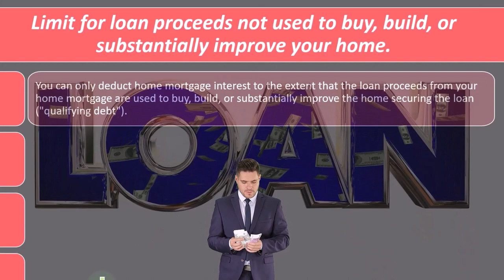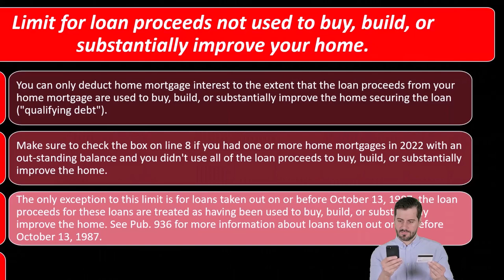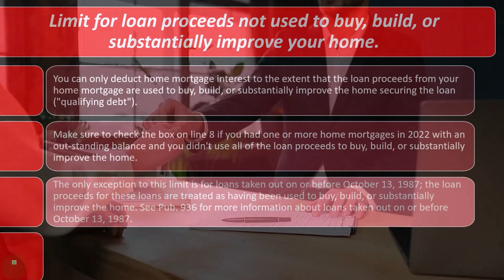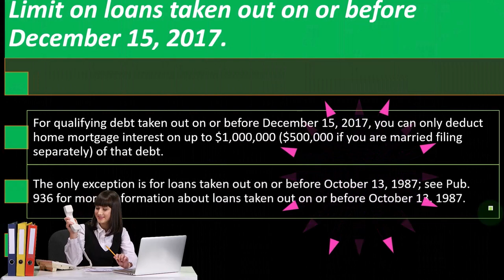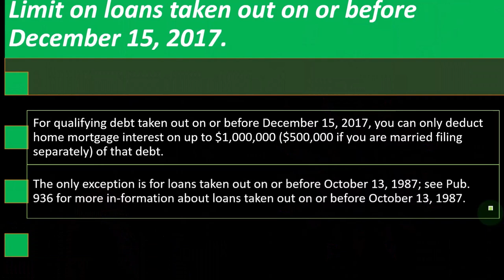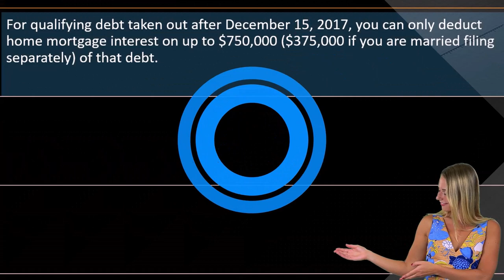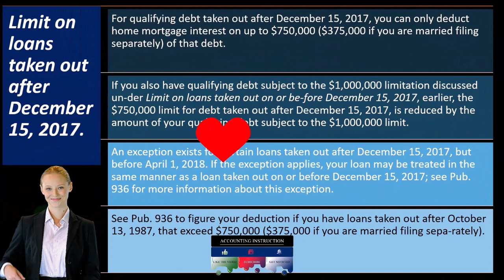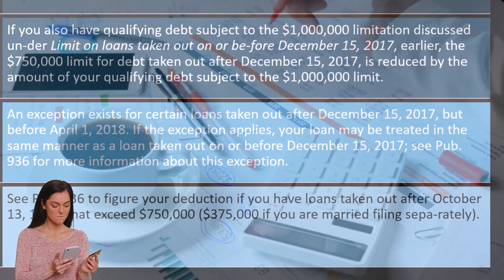Limits on Mortgage Home Interest Income Tax 2023